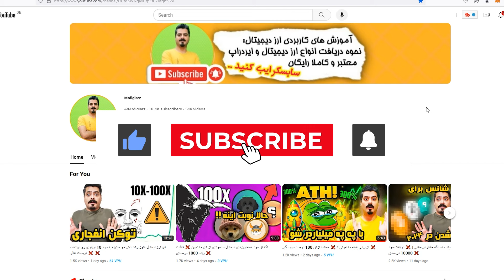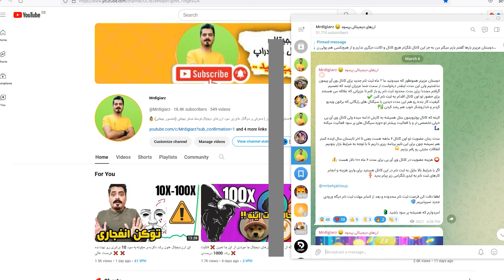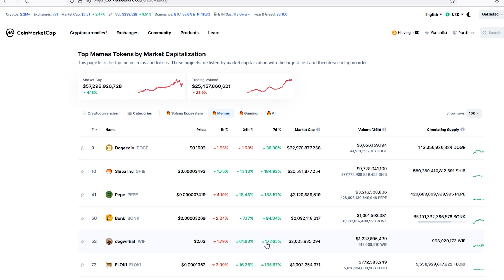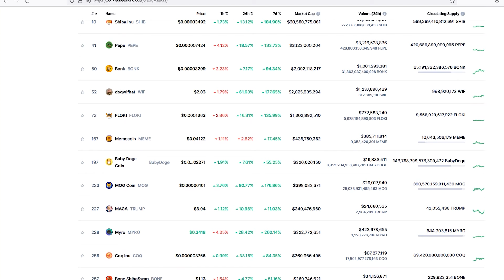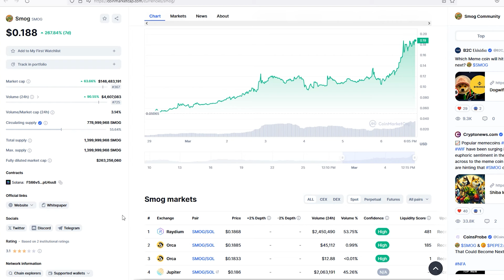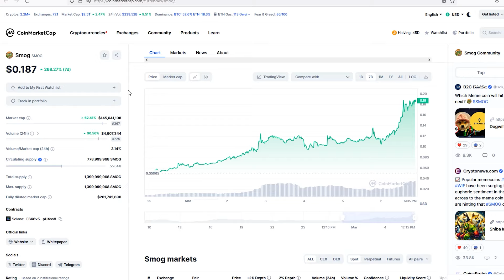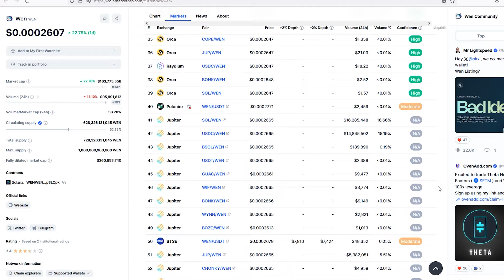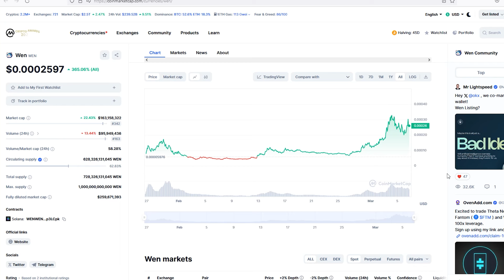این 2 تا توکن ترند های بعدی بازار هستن ❌ میلیاردرت میکنن ❌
2 تا از جدیدترین و بهترین میم کوین های بازار که در حال حاضر جزو ترند های بازار هستن و میتونن یه سود خیلی عالی و خفنی رو بهتون بدن حتما این ویدیو رو کامل نگاه کنید ..

توکن اول smog
توکن دوم wen